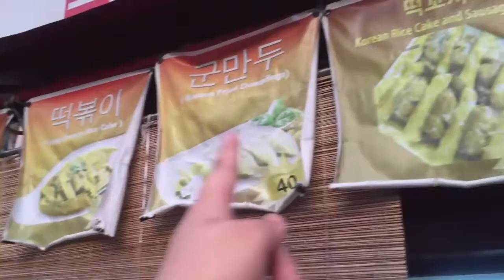Angeline The Explorer | KLASMEYTS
Support our klasmeyts channel!

KLASMEYTS